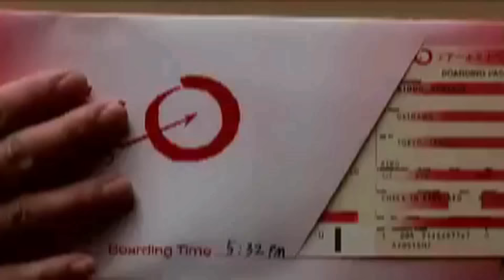Recepción a los Twin Cosplay - Campeones del Mundo - en TNT Especial 6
Twin Cosplay, el dueto mexicano ganador del World Cosplay Summit 2015 es recibido por sus fans en el Escenario del Salón Cosplay de ExpoTNT Especial 6, el Sábado 8 de Agosto de 2015.